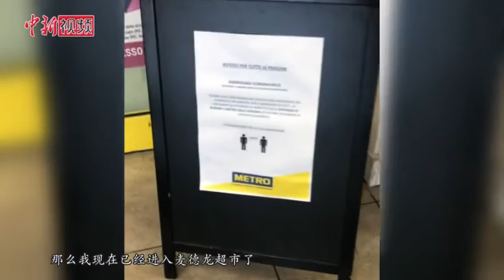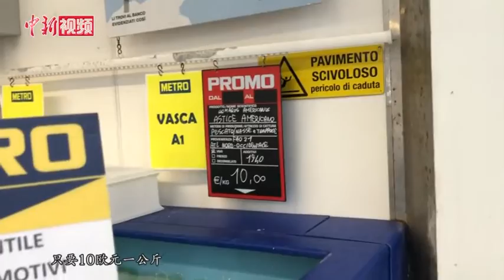战“疫”Vlog：意大利商超限流 民众自觉间隔一米排队采购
连日来，意大利新冠肺炎疫情形势严峻。现居米兰的华侨林茂风已在意大利生活了20多年。当地时间3月16日，他驱车走访米兰街道发现，几乎所有商铺都已关门闭店，只有少数售卖食品、药品的店家仍开门营业。营业的超市和商店大多采取顾客限流的举措。当天一早，许多意大利民众就在超市门口排起长队等待进店采购，大多数民众都已戴上口罩，并自觉与前面的人间隔一米以上的距离。疫情之下，意大利民众的生活如何？一起跟随镜头去看看。